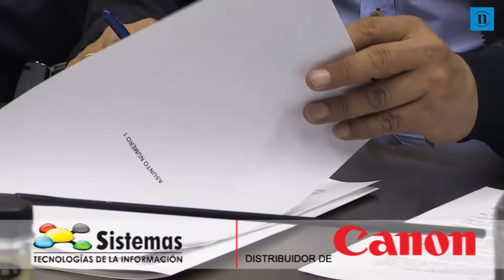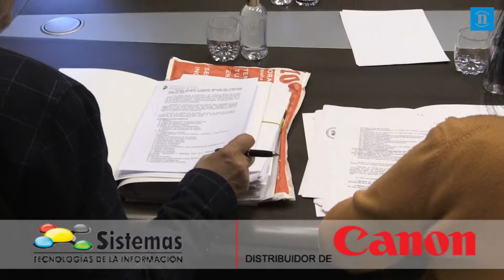Air Nostrum operará 606 vuelos a Barcelona, Islas Baleares y Málaga, y ahora suma mercancías